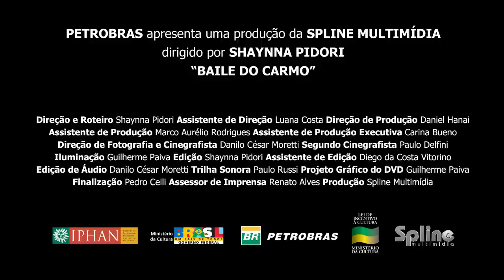Baile do Carmo (Trailer Oficial)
O documentário "Baile do Carmo" acompanha os preparativos para mais uma edição do popular festejo retratado no título da produção: tido como a mais sólida manifestação da cultura afro-descendente no município de Araraquara (SP), o Baile do Carmo é um símbolo de resistência e celebra a identidade desse grupo étnico. Através dos relatos de pessoas envolvidas com o evento -- organizadores e participantes, a produção resgata a importância que essa tradicional festa possui para as gerações passadas e atuais. O documentário enfoca os anseios e expectativas que crescem na vida desses personagens, conforme a realização do Baile se aproxima. Eles surgem sinceros e de corações abertos, expondo o poder transformador de uma única noite em seus cotidianos.

Ficha técnica:

Shaynna Pidori

Luana Costa
Direção de Produção
Daniel Hanai

Marco Aurélio Rodrigues

Assistente de Produção Executiva
Carina Bueno

Direção de Fotografia e Cinegrafista
Danilo César Moretti

Segundo Cinegrafista
Paulo Delfini

Iluminação
Guilherme Paiva

Edição
Shaynna Pidori

Diego da Costa Vitorino

Danilo César Moretti
Paulo Russi

Trilha Sonora
Paulo Russi

Projeto Gráfico do DVD
Guilherme Paiva

Finalização
Pedro Celli

Renato Alves

Produção
Spline Multimídia